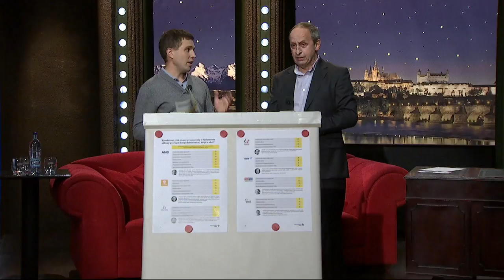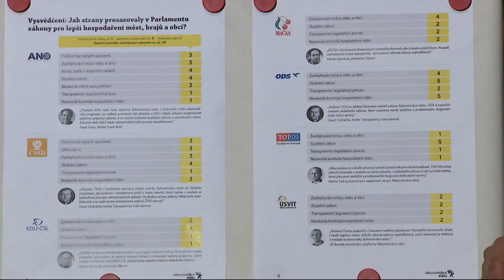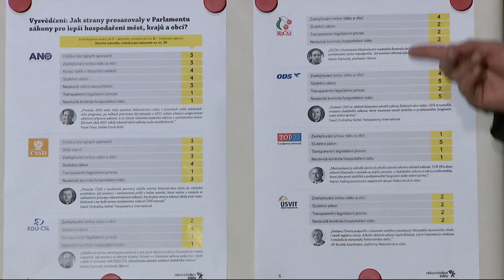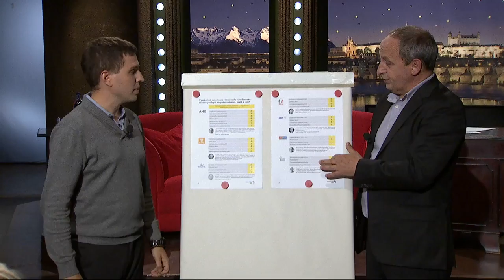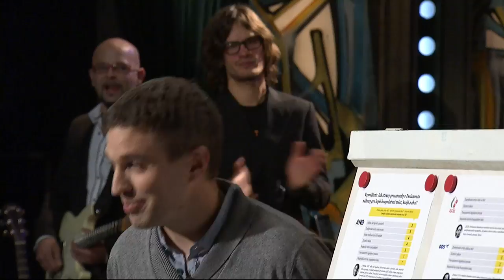Úvod - Show Jana Krause 1. 10. 2014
Michal Viewegh, Olga Lounová, Martin Komínek.

0:00 – úvodní znělka pořadu
0:57 – glosa, s @rekonstrukcestatu8422 o vysvědčení politikům

V tomto dílu Show Jana Krause se představí spisovatel, publicista a nejčtenější český autor Michal Viewegh, zpěvačka, skladatelka, herečka, a závodnice rally Olga Lounová a hypnoterapeut Martin Komínek.

👉 PODPOŘTE EMILA! 😉